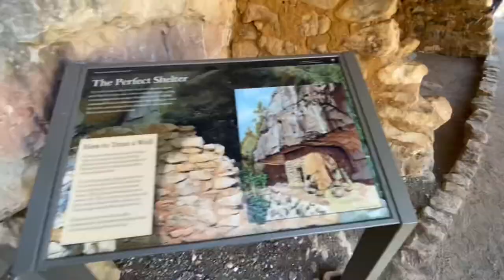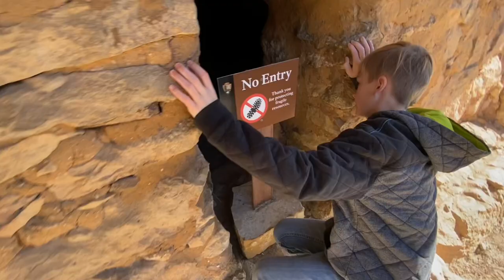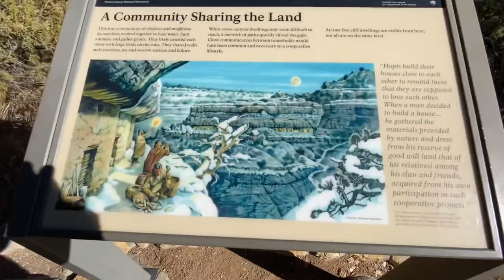Walnut Canyon National Monument | Things to do | Flagstaff AZ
You can also Start a Home-Based Business with a company that has been around since 2007. Joining the Gotbackup affiliate program is not only a smart business decision but also a way to make a positive impact on people's lives by helping them safeguard their valuable data. Don't miss this incredible opportunity to protect your data and embark on a rewarding home-based business journey with Gotbackup.

Start today for only a $20 Admin Fee and then $9.97 per month. It's the most cost effective business opportunity ever!

Are you looking for things to do in Flagstaff AZ? We stopped at Walnut Canyon National Monument about 10 miles from Flagstaff AZ. This was a great hike but be prepared to take the stairs if you decide to go on the Island Trail. This trail features 240 steps in a loop-style path. If you are a seasoned hiker this might not be too bad for you. If you’re like me, this trail will get you winded. There are over 20 different cave dwellings and a beautiful wooded scenery that make the hike well worth it!